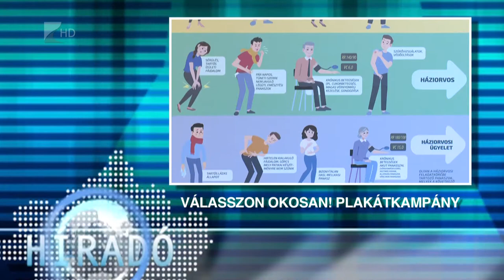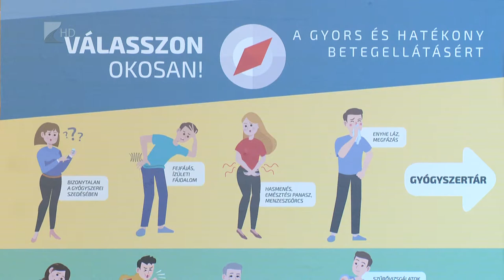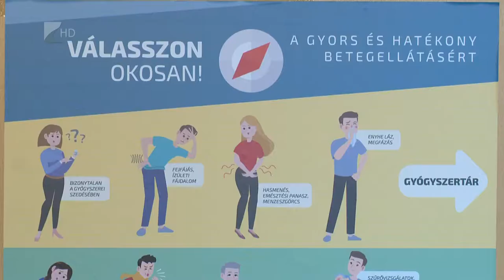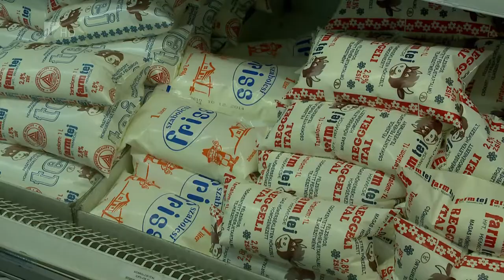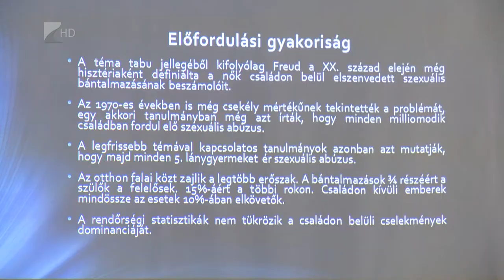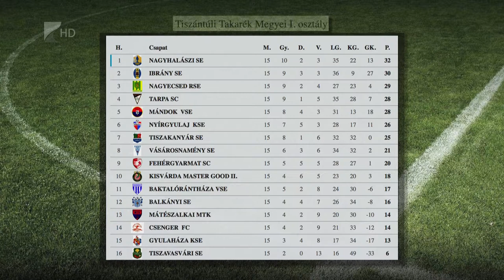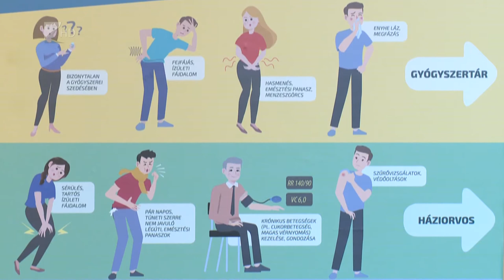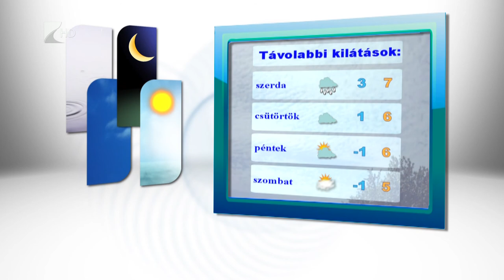Híradó 2018.11.19. - Kölcsey Tv